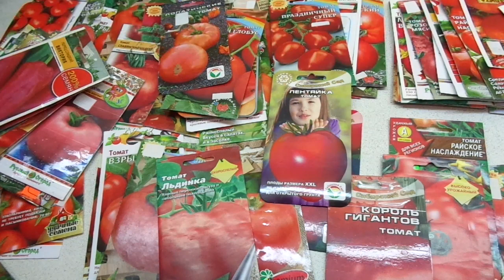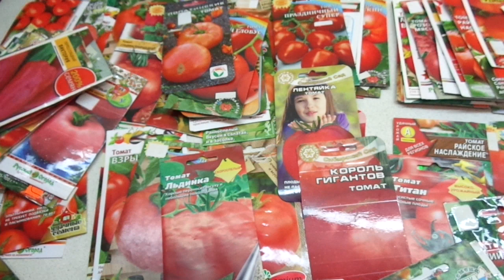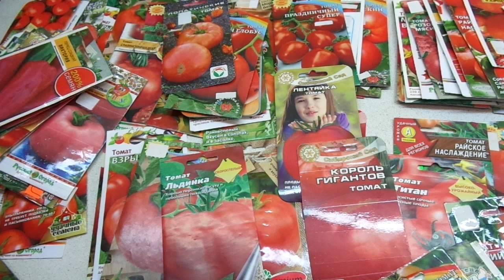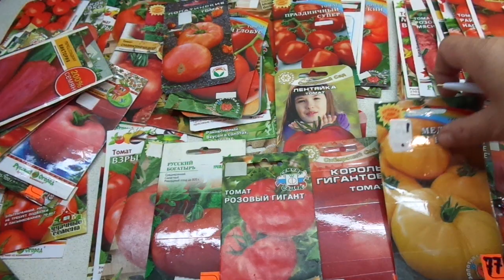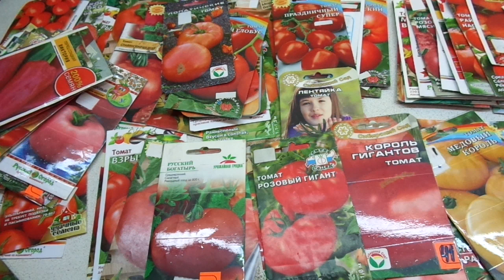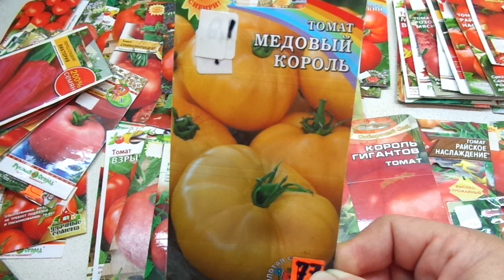КАК ПОДБИРАТЬ СОРТА ТОМАТОВ ДЛЯ ТЕПЛИЦЫ? Ольга Чернова.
Если у вас нет много свободного времени, то к выбору сортов томатов для теплицы нужно подойти очень серьезно. В этом видео я вам расскажу, какие сорта я высаживаю в теплицу и почему.